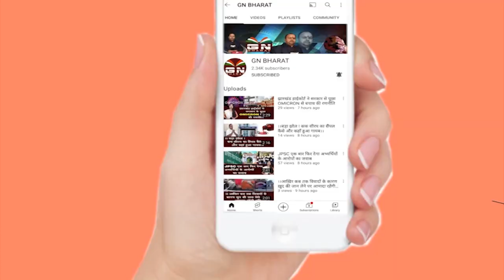केंद्र सरकार सत्ता के नशे में चूर होकर सवैधानिक संस्थानों का दुरुपयोग कर रही है- भूषण तिर्की